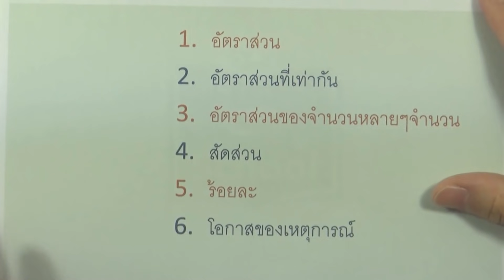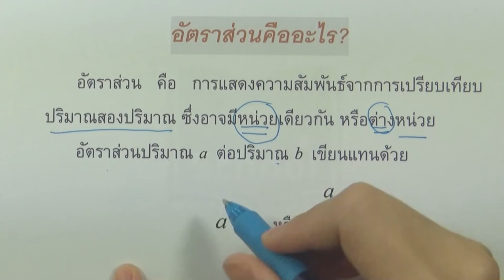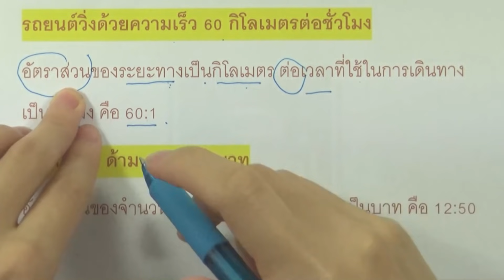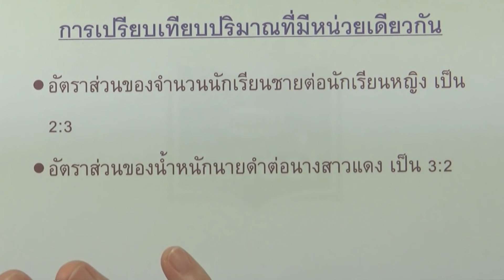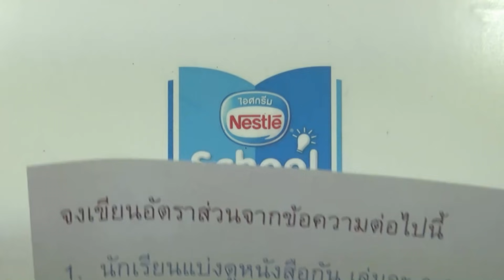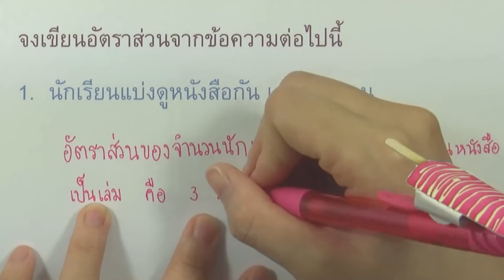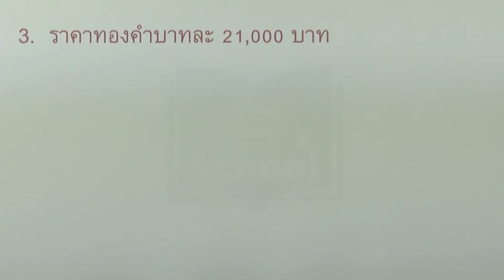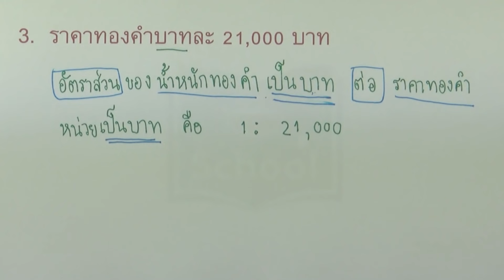1.1 อัตราส่วน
เล่ม : คณิตศาสตร์ พื้นฐาน ม.2 เล่ม1
บท : อัตราส่วนและร้อยละ